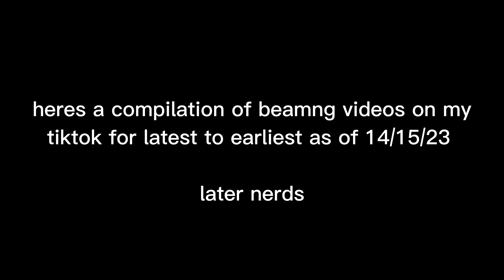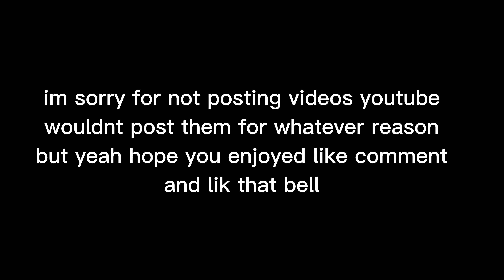My tiktok beamng videos so far IN ORDER as of 4/15/23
(meant to say earliest to latest) Hey guys sorry it's been a while!